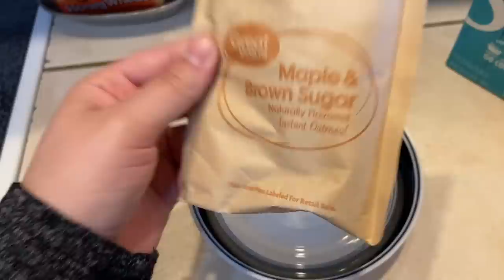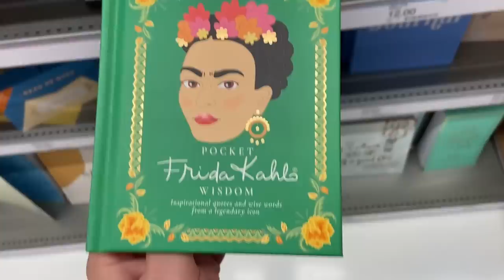WEIGHT LOSS JOURNEY 2.0 || What I Eat in a Day to Lose Weight During My Shark Week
Hi friends!!! I felt like doing a casual daily vlog...it just so happens it is shark week and I don't know about you but I always crave the weirdest food combinations while on my period. But I resisted the urge to shove all the bread in my mouth and just tried to eat fairly normal instead. I have been on the look out for a decent high impact sports bra and have yet to find one, I may have to break down and order a SheFit bra. I have been feeling a lot better and ready to get back on track for serious weight loss...it definitely feels like this is weight loss journey 2.0...not restarting just an upgraded version:)

The virtual Officially Unofficial 5k will take place October 18th-24th in support of World Central Kitchen. Use the hashtag OfficiallyUnoffical5K on instagram to share your progress! T-shirts available NOW:) 100% of the profits go to World Central Kitchen!!!

LINKS:
New scale
Fish Oil Supplement
Vitamin D supplement
Wrist braces
Smart Sweets variety pack
Big heffer water bottle
Silicon re-usable straws
Eye Liner I Wear
Bicycle shorts

OVERALL JOURNEY STATS:
Start Date: April 15, 2020
Height: 5'6"
Starting Weight: 252.4 lbs (114.5 kg)
Current Weight: 217.6 lbs (98.7 kg)
Total lost: 34.8 lbs (15.8 kg)
Goal Weight: 150 lbs. (68 kg)